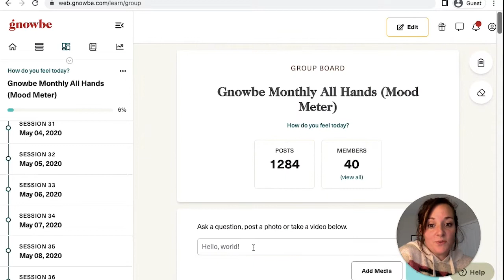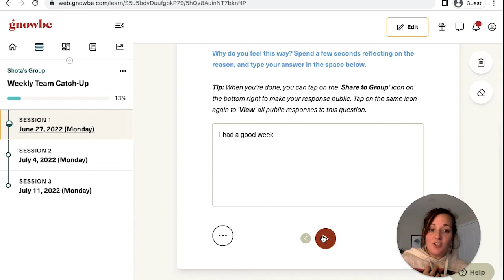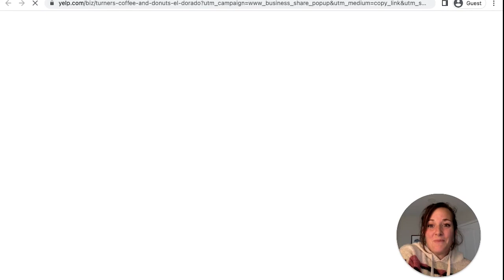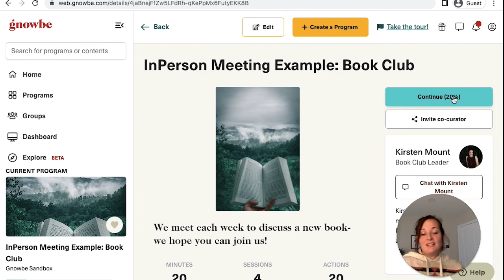GNOWBE for Meetings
Use Gnowbe to keep everyone organized, engaged, and connected during your meetings, no matter where you are! Gnowbe’s mobile-friendly and computer-compatible platform simplifies the sharing of information with clarity and conciseness, leveraging gamification and microlearning. As a learner, you’ll find it easy to navigate the app, interact with peers through discussion posts and polls, and stay engaged with bite-sized content. For creators, Gnowbe makes it incredibly simple to design and edit programs on the fly, even while presenting, and to share them effortlessly.

to create your FREE account today and experience the power of mobile learning, gamified education, and interactive learning solutions!